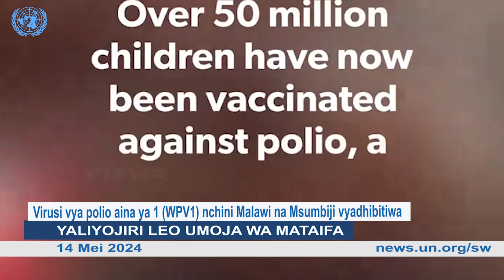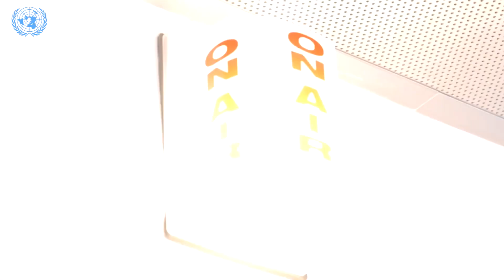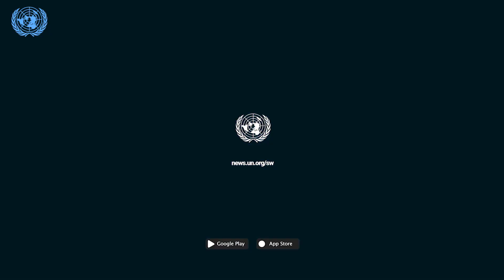Ugunduzi na ujasiriamali vyaunganisha wahitimu SUA na soko la mazao Dubai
Huko Manama, mji mkuu wa Bahrain leo Mei 14 limeanza jukwaa la siku tatu la uwekezaji kwa wajasiriamali, ikiwa ni mkutano wa tano, baada ya mikutano mingine kufanyika mwaka 2015, 2017, 2019, na 2022. Jukwaa la sasa linamulika ugunduzi na ukuaji uchumi kama njia ya kusongesha malengo ya maendeleo endelevu SDGs. Shirika la Umoja wa Mataifa la maendeleo ya viwanda, UNIDO ni sehemu ya wawezeshaji wa jukwaa hili na mwenyeji wetu huko ni Assumpta Massoi ambaye moja kwa moja anazungumza na mmoja wa washiriki anayeanza kwa kujitambulisha.